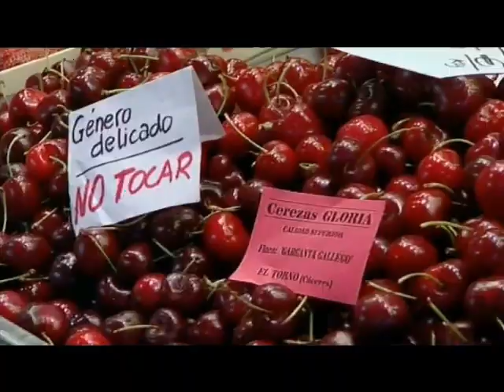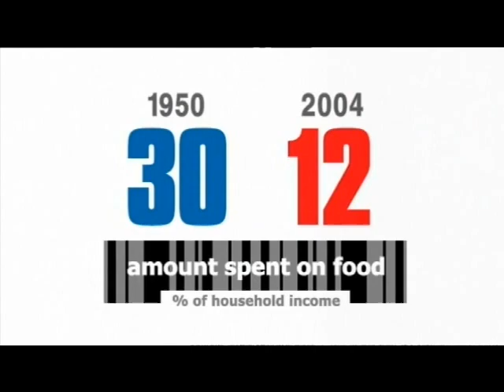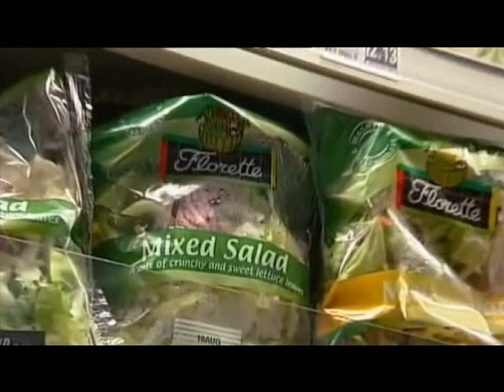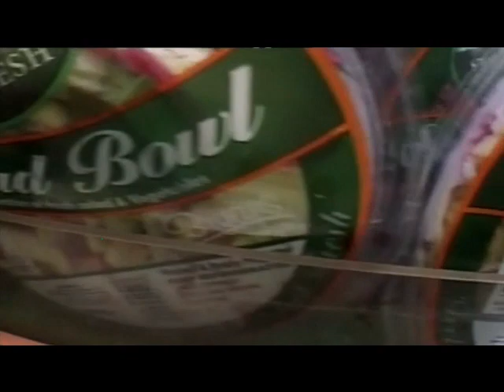Supermarket secrets part 10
How and what we eat has radically changed over the past few decades with the all-consuming rise of the supermarket. But what price are we paying for the homogenized, cheap and convenient food that supermarkets specialize in? In a two-part programme, journalist Jane Moore investigates how supermarkets have affected the food on our plates and reveals the tell-tale signs that the food we buy may not have been grown in the way we think. Using a combination of undercover filming and scientific analysis, Supermarket Secrets investigates whether the food on supermarket shelves is really as good as it looks, whether prices are as good as they seem and what happens behind the scenes in the production of supermarket food. This documentry is in two parts. This first part deals with Factory Farming, chickens, and general quality of supermarket food. The second part deals with Cows milk, food standards, food waste, pesticides, food globalization, and loss of quality of our produce. A very important watch for everyone, gives you facts about the meat and food you eat. After watching you will have more of an understanding of the rational behind Vegetarian, Vegan, Organic, and grass-root eating practices.